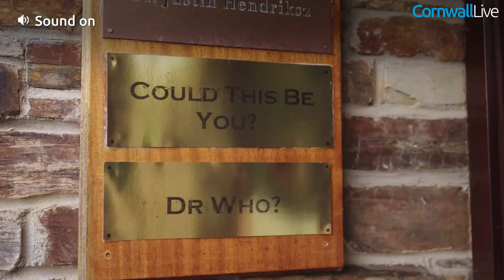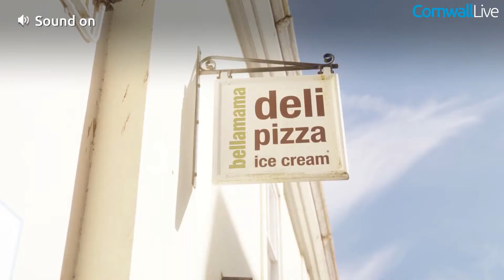Cornwall town's pop song bid to woo new GP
A town in Cornwall has decided to take the recruitment of its next GP into its own hands by creating its a love song.

Lostwithiel is about to lose its retiring GP, but with so many health professionals leaving the NHS, the village fears it might struggle to find a replacement.

It is certainly a unique approach - what do you think of their efforts?